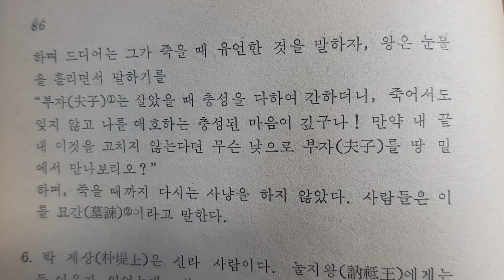인륜을 밝힘[明倫] ㅡ 의부(義婦) 임씨, 김후직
박재형의 해동소학, 계고(稽古)편